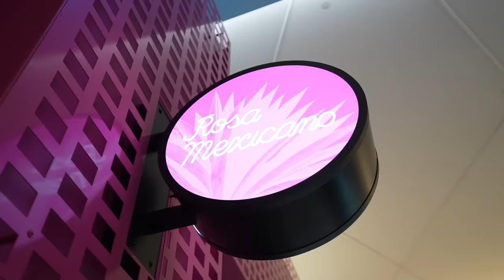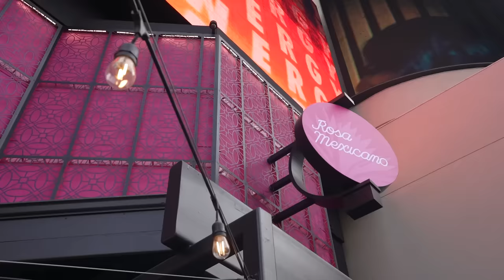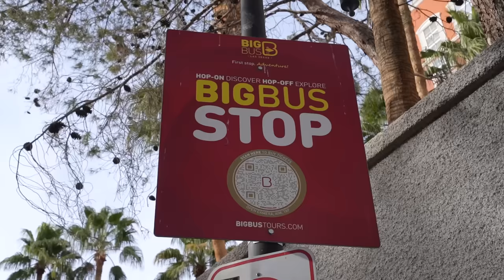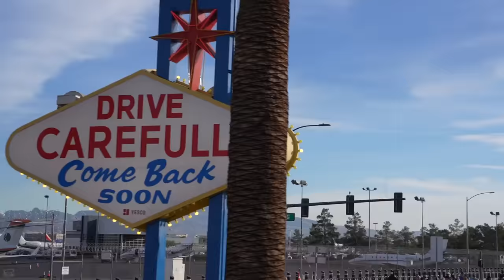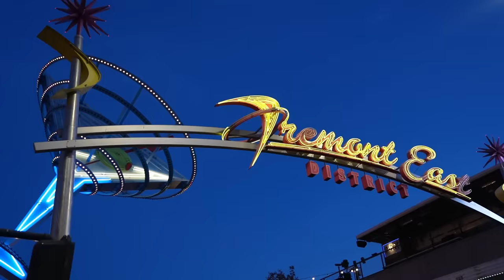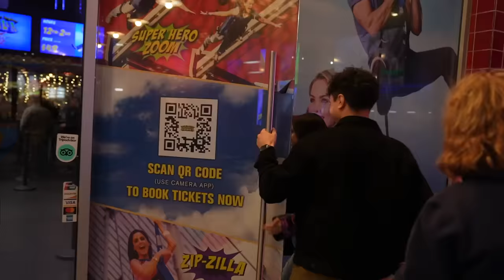I Asked my CRUSH on A LAS VEGAS Date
This is what happened when I FINALLY asked out my Crush out on a Date...

Through out my years of living in Las Vegas, I've definitely gotten to know both the Strip and the local areas, so naturally, you end finding some hidden gems, some trendy spots, and if you're anything like me, you're always on top of what's hot and new. This video has been an idea of mine for quite awhile, so I wanted to make sure the date was at the best spots in Las Vegas. I definitely very nervous to ask my crush out but I finally did it.  Hope you enjoy!

Rosa Mexicano at Planet Hollywood
Big Bus Tours
Park on Fremont
Slotzilla Zipline
Enchant

norma.geli